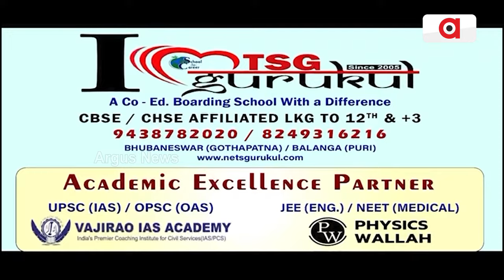କ୍ୟାବିନେଟ ମନ୍ତ୍ରୀ ଭାବେ ଶପଥ ନେଲେ ଶିବରାଜ ସିଂ ଚୌହାନ , ନିର୍ମଳା ସୀତାରମଣ ଓ ଏସ . ଜୟଶଙ୍କର